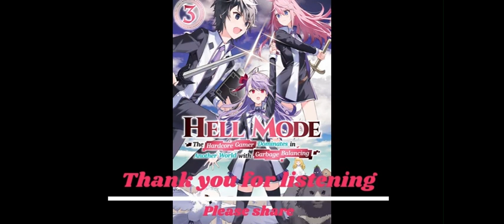The Hardcore Gamer Dominates in Another World with Garbage Balancing chapter 204 215 audiobook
Chapter 215 - Hero King
Chapter 214 - Changing Talents
Chapter 213 - Seconds
Chapter 212 - Under the Tree
Chapter 211 - The Battle Against Demon General Razel 4
Chapter 210 - The Battle Against Demon General Razel (3)
Chapter 209 - The Battle Against Demon General Razel (2)
Chapter 208 - The Battle Against Demon General Razel (1)
Chapter 207 - Fortenia
Chapter 206 - Friends
Chapter 205 - Hero
Chapter 204 - The Price

Sypnosis
Yamada Kenichi is a 35 year old salaryman. Although he’s habitually absorbed in speedrunning through games, he had been lamenting over the current trend of ‘nuregames’* (ヌレゲー）.

And as such, he was captivated by a site with the catchphrase “For you, who likes to speedrun through games” and ended up reincarnating in the world of Hellmode.

This is a story about summoned warrior, Allen, and his road to kingship.

As Allen reincarnated as a serf, he knew nothing of this world.
Allen’s story will begin with absolutely no knowledge of the world at all, just like those games he had played 10, 20 years ago.

Hellmode ~A Hardcore Gamer Becomes Peerless in Another World with Retro Game Settings~

Hell Mode: Yarikomi Suki No Gamer Wa Haisettei No Isekai De Musou Suru

Hellmode ~Gamer Who Likes to Speedrun Becomes Peerless in a Parallel World with Obsolete Setting~

Hell Mode ~The Hardcore Gamer Dominates in Another World with Garbage Balancing~

ヘルモード ～やり込み好きのゲーマーは廃設定の異世界で無双する～

Hell Mode: Yarikomi Suki No Gamer Wa Haisettei No Isekai De Musou Suru volume 4

Hellmode ~Gamer Who Likes to Speedrun Becomes Peerless in a Parallel World with Obsolete Setting~ volume 4

Hell Mode ~The Hardcore Gamer Dominates in Another World with Garbage Balancing~ volume 4

ヘルモード ～やり込み好きのゲーマーは廃設定の異世界で無双する～ volume 4